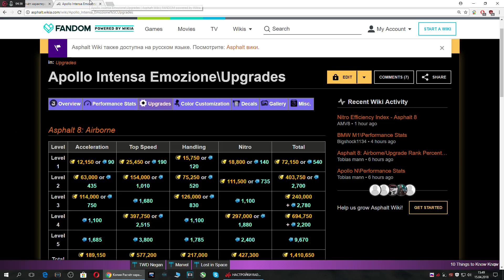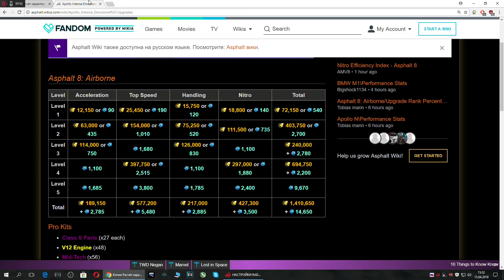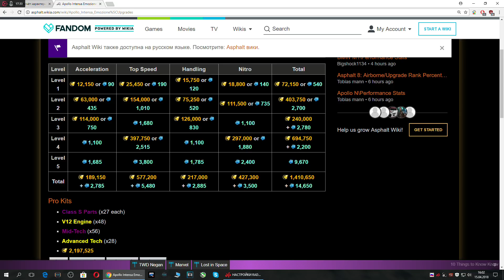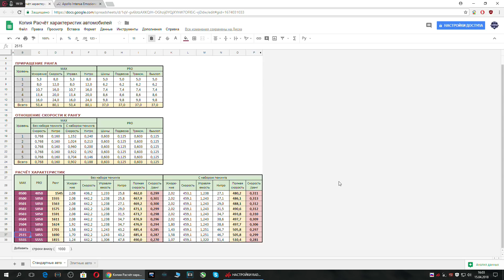Asphalt 8- Apollo IE, R&D, Обзор (Теория) (Russian)